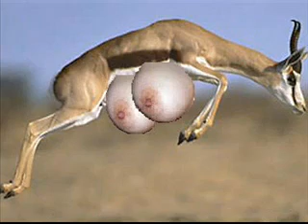La ferme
La ferme, de l'ami elie